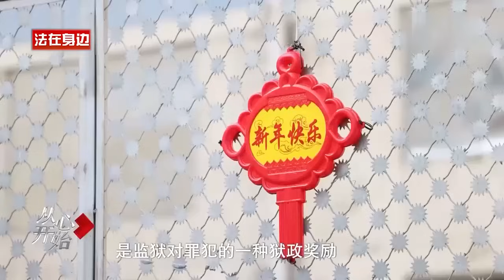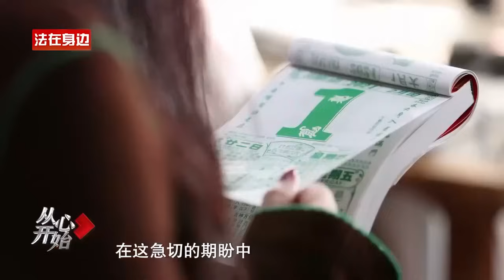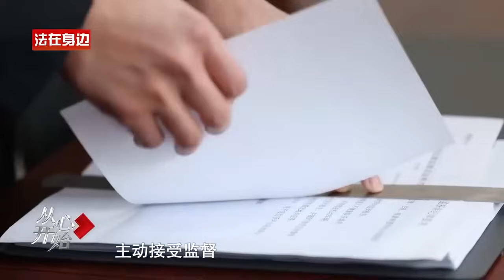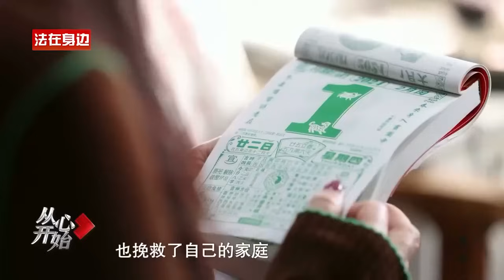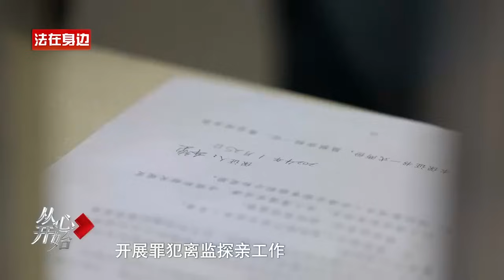犯故意杀人罪，男子被判15年！在12年后，可以离监探亲，场面非常的感人！真实事件